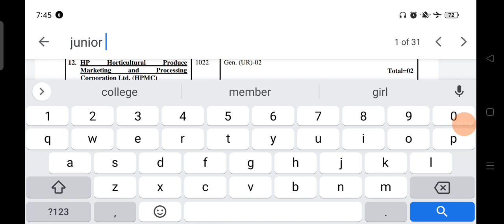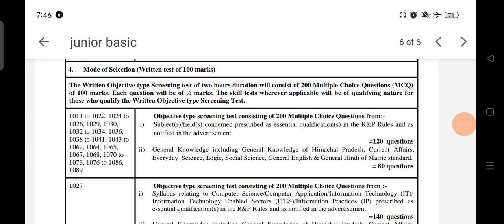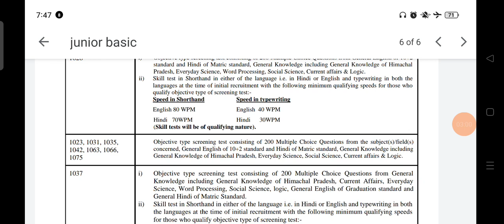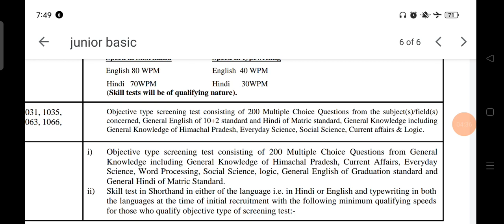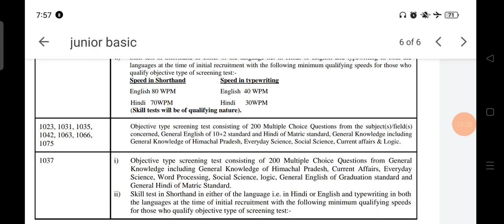JBT commission 2022 Syllabus | JBT Commission New Syllabus & Stretegy 2023 Exam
JBT Commission New Syllabus & Stretegy 2023 Exam